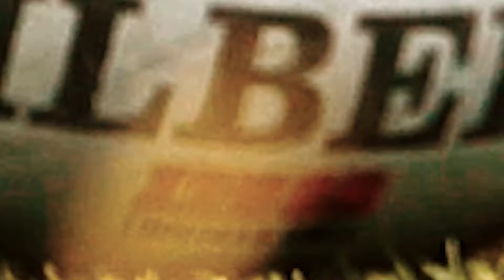【每周一校】五育中學欖球隊「撞」出天地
五育中學欖球隊成員上了一整天的課堂後，帶著疲憊的身軀到達位於馬鞍山一間有提供草地場訓練的學校練習。草地上，這群「大男孩」流露著充滿朝氣的樣子，跑來跑去，滿懷自信，正是欖球帶給他們的轉變。